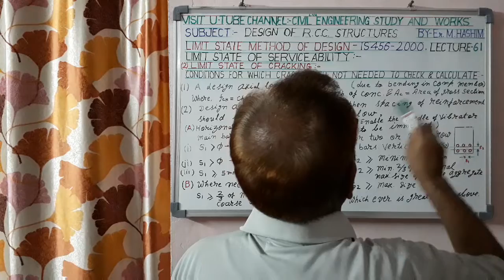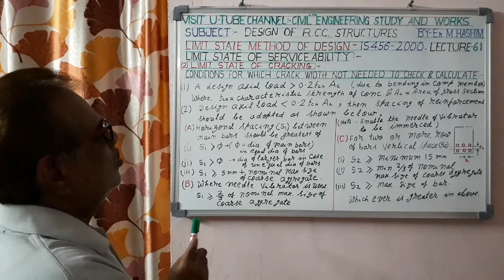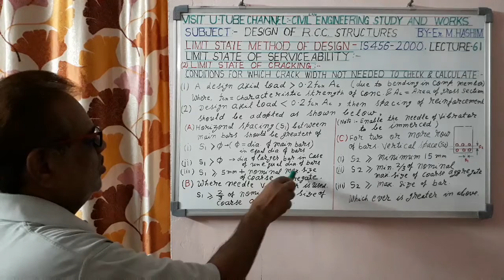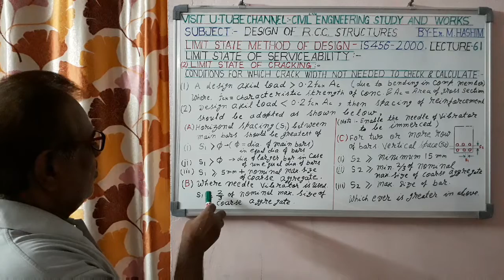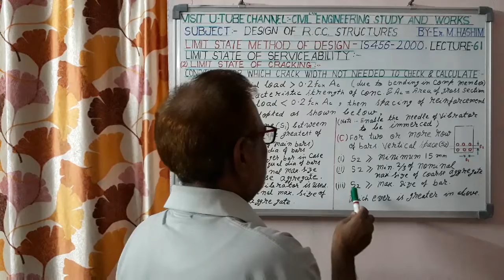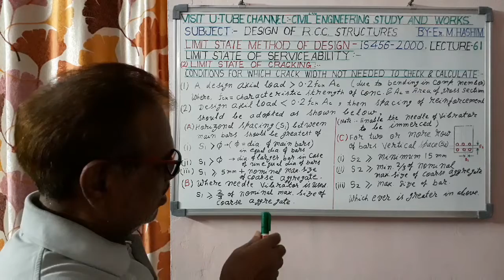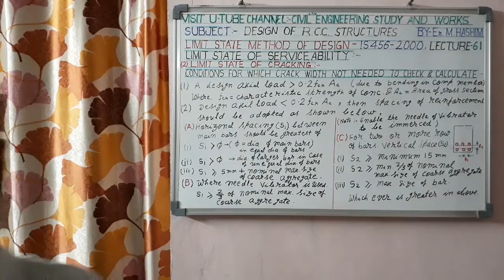Limit state of cracking in RC members.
In this lecture , I have described the conditions in which no need to calculate and check the crack width. I have given the detailed information about it. This will be very useful for the students as well as for designers.
by - Er. M. Hashim
M.E. (IIT Roorkee)